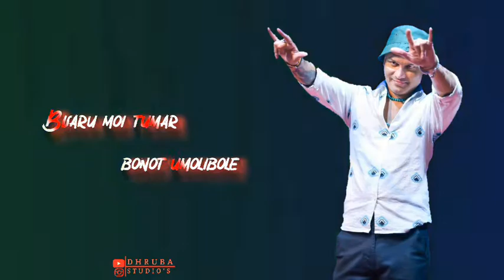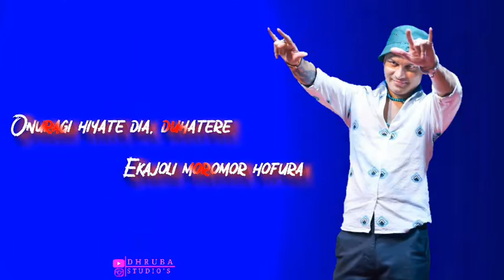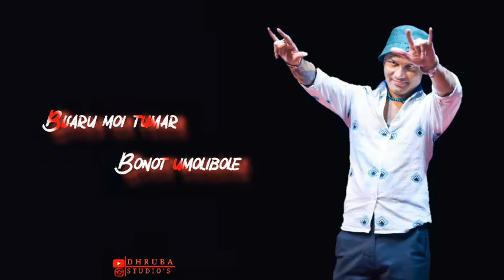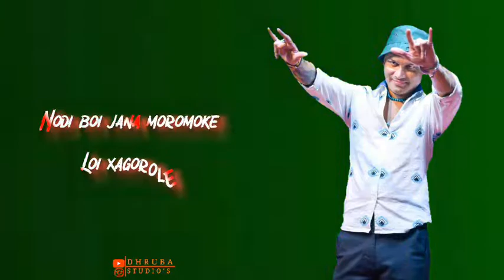Nijor Bulibole || Lyrical Video || Zubeen Garg || Assamese_edm_song || Zubeen garg bihu song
assamese song status video
Assamese status
Assamese sad song status video,
assanese sad shayari status,
Assamese new WhatsApp status video,
Assamese sad romantic status,
Assamese song status black screen,
Assamese new WhatsApp status 2022,
Assamese deeplina deka song status,
Assamese zubeen garg song status,
Assamese romantic WhatsApp status,
Assamese sad life status video,
Assamese sad viral status video,
Assamese sad romantic shayari,
Assamese sad shayari black screen status
Assamese new sad status black screen,
Assamese WhatsApp status 4k HD,
Assamese new 4k full screen status,
Assamese new Hd full screen status,
Assamese viral shorts video,
Assamese shorts video,
Assamese romantic shorts video,
Assamese shaayri shorts video,
Assamese status black screen,
Assamese love song,
Assamese ringtone status,
Assamese song new status video2022,

dhwanirecords, sonymusic, newassamesehitsong, newassamesehitmodernsong, newmodernsong, newhitsong, latesthitassamesesong,  newhitassamesemodernsong,
latestassamesesong, latestassamesemodernsong, newassamesesong, paponnewsongs, zubeengargnewsongs, neelakashnewsongs, achurjyaborpatranewsongs, vreegukashyapnewsongs, priyankabharalinewsongs, boolywoodnewsongs,

Video is for educational purpose only.Copyright Disclaimer Under Section 107 of the Copyright Act 1976, allowance is made for "fair use" for purposes such as criticism, comment, news reporting, teaching, scholarship, and research. Non